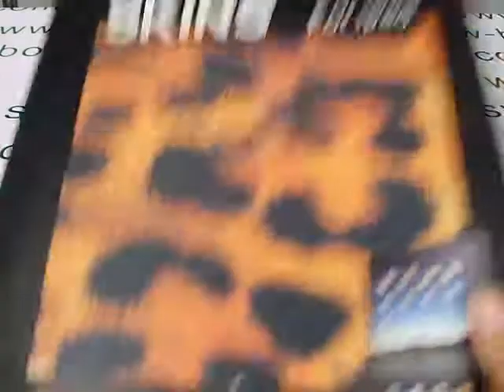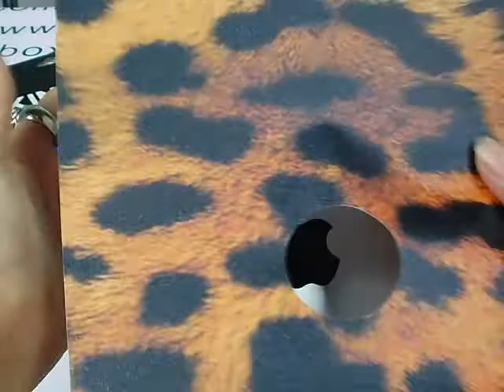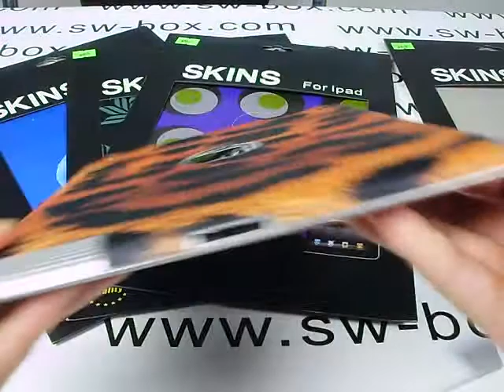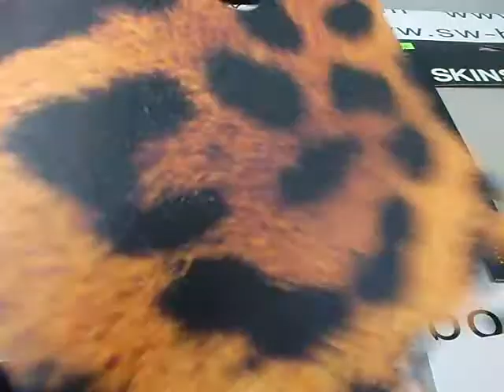Leopard Pattern Back Cover Sticker Skin for iPad 2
This gloomy girl pattern iPad 2 sticker skin not only offers beautiful design for your tablet, but also protect your iPad 2 from dust, scratches, finger prints or other damages. Grab it from SW-BOX.